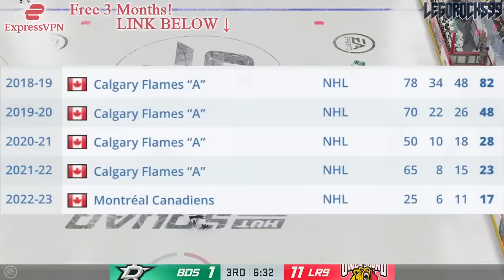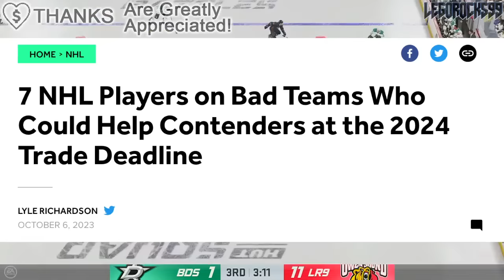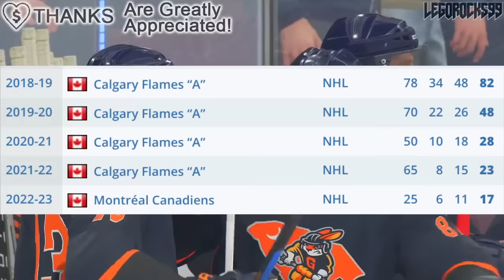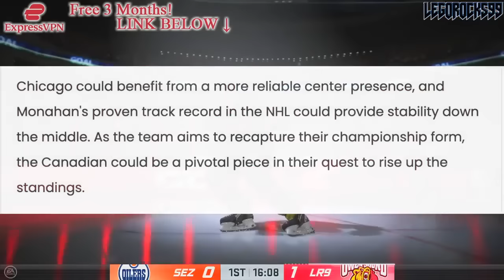SEAN MONAHAN TRADE RUMOURS: Montreal Canadiens, Detroit Red Wings, New York Rangers (Habs News) NHL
Let's go over the idea of a Montreal Canadiens Sean Monahan trade, and some teams that've been tossed around in articles that could be good fits.

The 2023 NHL Draft 1st Round went as follows:

1st) Chicago Blackhawks, Connor Bedard
2nd) Anaheim Ducks, Leo Carlsson
3rd) Columbus Blue Jackets, Adam Fantilli
4th) San Jose Sharks, Will Smith
5th) Montreal Canadiens, David Reinbacher
6th) Arizona Coyotes, Dmitri Simashev
7th) Philadelphia Flyers, Matvei Michkov
8th) Washington Capitals, Ryan Leonard
9th) Detroit Red Wings, Nate Danielson
10th) St. Louis Blues, Dalibor Dvorsky
11th) Vancouver Canucks, Tom Willander
12th) Arizona Coyotes (from Ottawa Senators), Daniil But
13th) Buffalo Sabres, Zach Benson
14th) Pittsburgh Penguins, Brayden Yager
15th) Nashville Predators, Matthew Wood
16th) Calgary Flames, Samuel Honzek
17th) Detroit Red Wings (from New York Islanders via Vancouver Canucks), Axel Sandin Pellikka
18th) Winnipeg Jets, Colby Barlow
19th) Chicago Blackhawks (from Tampa Bay Lightning), Oliver Moore
20th) Seattle Kraken, Eduard Sale
21st) Minnesota Wild, Charlie Stramel
22nd) Philadelphia Flyers (from Los Angeles Kings via Columbus Blue Jackets), Oliver Bonk
23rd) New York Rangers, Gabe Perreault
24th) Nashville Predators (from Edmonton Oilers), Tanner Molendyk
25th) St. Louis Blues (from Toronto Maple Leafs), Otto Stenberg
26th) San Jose Sharks (from New Jersey Devils), Quentin Musty
27th) Colorado Avalanche, Calum Ritchie
28th) Toronto Maple Leafs (from Boston Bruins via Washington Capitals), Easton Cowan
29th) St. Louis Blues (from Dallas Stars via New York Rangers), Theo Lindstein
30th) Carolina Hurricanes, Bradley Nadeau
31st) Colorado Avalanche (from Florida Panthers via Montreal Canadiens), Mikhail Gulyayev
32nd) Vegas Golden Knights, David Edstrom

Sean Monahan was one of the top NHL prospects at the 2013 NHL Entry Draft.

1st - Colorado Avalanche, Nathan MacKinnon
2nd - Florida Panthers, Aleksander Barkov
3rd - Tampa Bay Lightning, Jonathan Drouin
4th - Nashville Predators, Seth Jones
5th - Carolina Hurricanes, Elias Lindholm
6th - Calgary Flames, Sean Monahan
7th - Edmonton Oilers, Darnell Nurse
8th - Buffalo Sabres, Rasmus Ristolainen
9th - Vancouver Canucks (from New Jersey Devils), Bo Horvat
10th - Dallas Stars, Valeri Nichushkin
11th - Philadelphia flyers, Samuel Morin
12th - Phoenix Coyotes, Max Domi
13th - Winnipeg Jets, Josh Morrissey
14th - Columbus Blue Jackets, Alexander Wennberg
15th - New York Islanders, Ryan Pulock
16th - Buffalo Sabres (from Minnesota Wild), Nikita Zadorov
17th - Ottawa Senators, Curtis Lazar
18th - San Jose Sharks (from Detroit Red Wings), Mirco Mueller
19th - Columbus Blue Jackets (from New York Rangers), Kerby Rychel
20th - Detroit Red Wings (from San Jose Sharks), Anthony Mantha
21st - Toronto Maple Leafs, Frederik Gauthier
22nd - Calgary Flames (from St. Louis Blues), Emile Poirier
23rd - Washington Capitals, Andre Burakovsky
24th - Vancouver Canucks, Hunter Shinkaruk
25th - Montreal Canadiens, Michael McCarron
26th - Anaheim Ducks, Shea Theodore
27th - Columbus Blue Jackets (from Los Angeles Kings), Marko Dano
28th - Calgary Flames (from Pittsburgh Penguins), Morgan Klimchuk
29th - Dallas Stars (from Boston Bruins), Jason Dickinson
30th - Chicago Blackhawks, Ryan Hartman